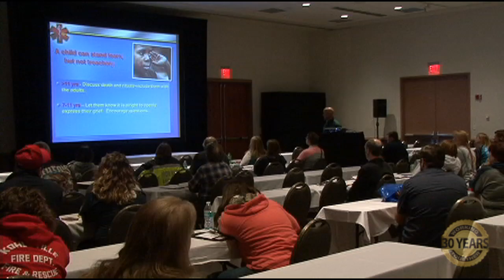What Do You Mean He's Dead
How do you deal with death notifications for children? Watch and learn as Steve Berry provides some tips on dealing with children and the death of a parent. Taken from the 2016 Working Together Conference & Exposition.